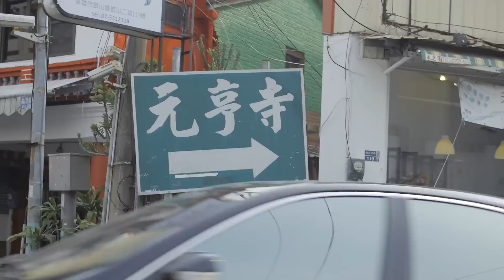Maxim Habanec "A" street part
Filmed by: Martin Štembera

Additional filming: Nick Richards, Pedro Dylon, Tomáš Vintr

Edited by: Maxim Habanec

Cover photo: Lukáš Wagneter